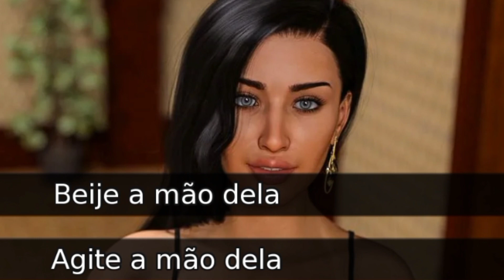Nursing Back to Pleasure [Final] Jogo VN de Romance - Pc e Android